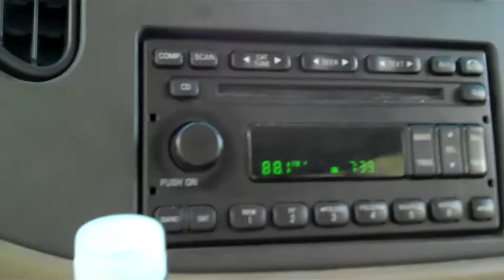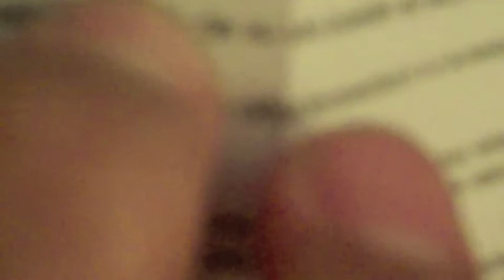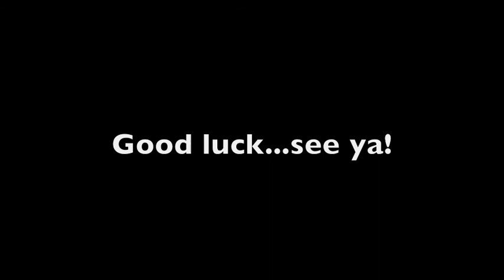Savannah, GA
Abandon hanging in Savannah, Ga. Playing at Calvary Day School. Listening to "Safe in Your Arms" and dancing contest